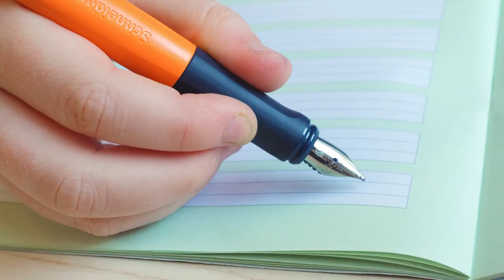Fountain pen Wavy - before first use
That's how it runs smoothly at school: The feather-light glide of the nib makes learning to write with the fountain pen for beginners Wavy real fun.